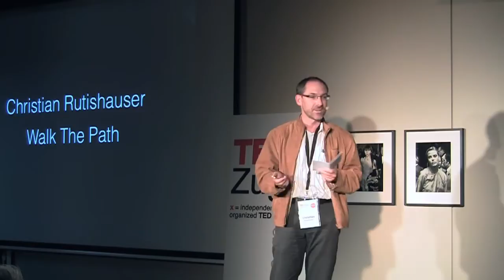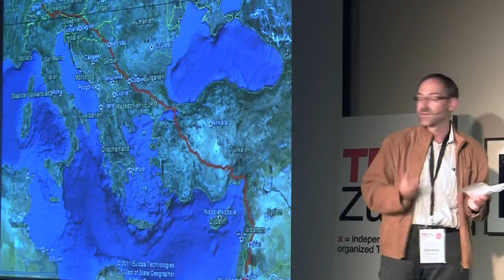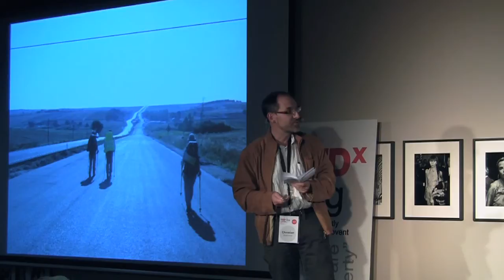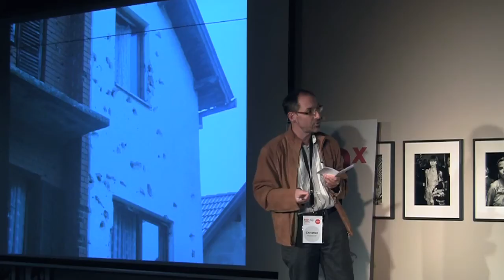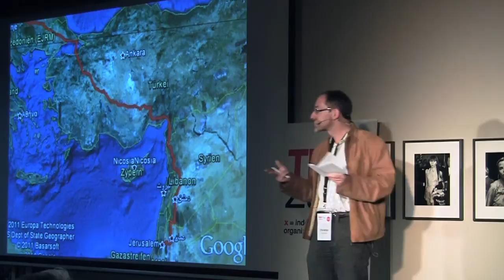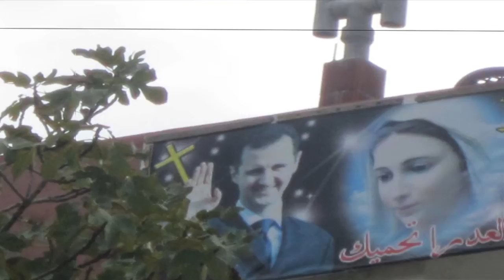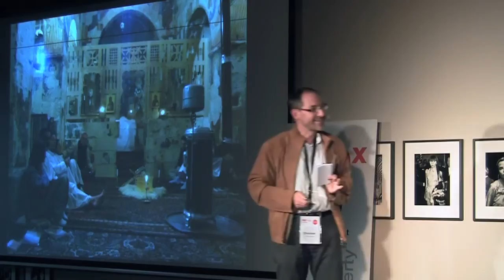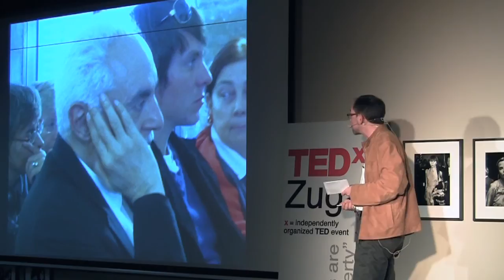Walk the Path: Christian Rutishauser at TEDxZug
After making a seven-month, 4'000 kilometer pilgrimage from Zug to Jerusalem, Christian said that he became more aware of the importance of society and people coming together.  He'll tell us other spiritual and human stories, including a two-day peace conference that his Edibach-based organization, Lassalle House, organized in Jerusalem.